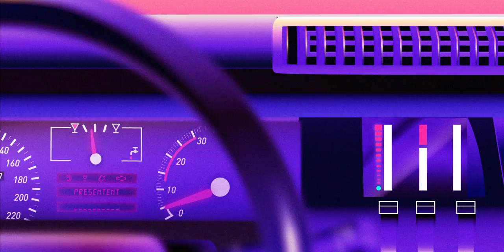Descubre Magazine - R25 Garage de Pintxos - Restaurant Julien Cruege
R25 Garaje de Pintxos, donde los mejores chef de la región participaran durante el fin de semana del 17 de noviembre en San Juan de Luz en el pais vasco frances. Sin duda una experiencia gastronomica.